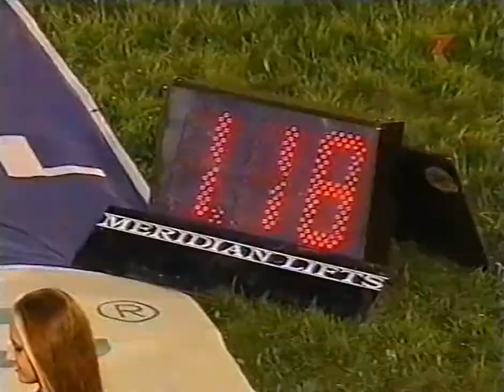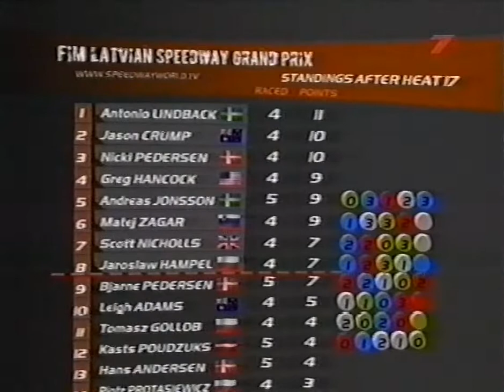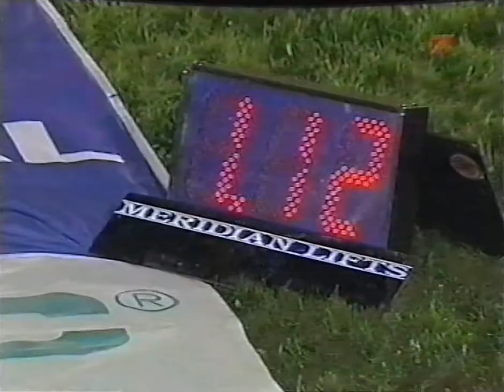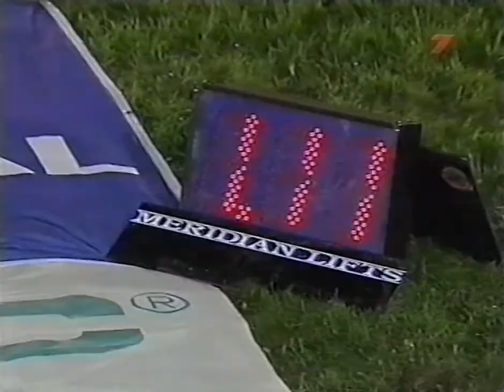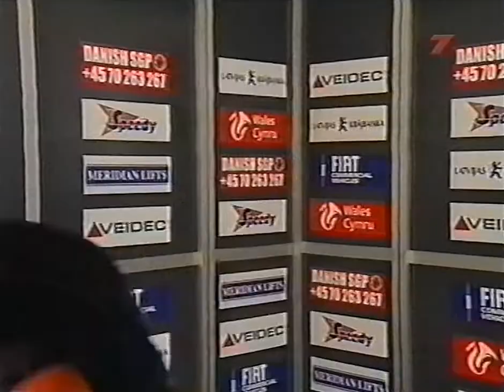Speedway Grand Prix Daugavpils 2006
Pasaules Čempionāts Spīdvejā. Pirmās  GP spīdveja sacensības Latvijā. 2006
Mistrzostwa Świata na żużlu. Pierwsze zawody GP na Łotwie. 2006
Video cut, edited, improved. Published as an educational material for visualizing sports achievements for research into motorsports statistics and history.